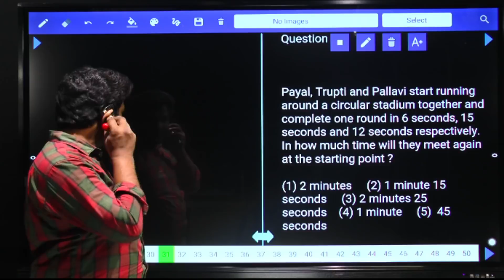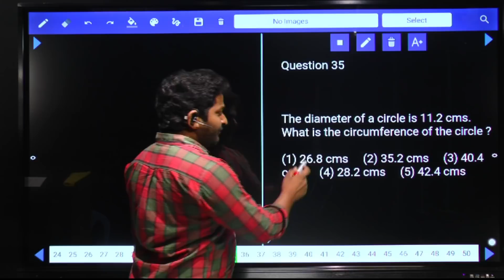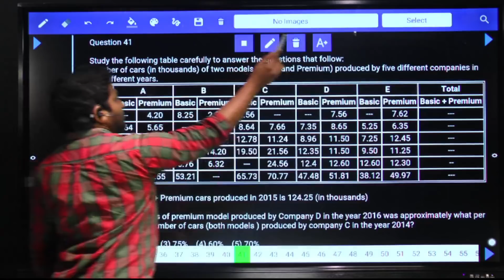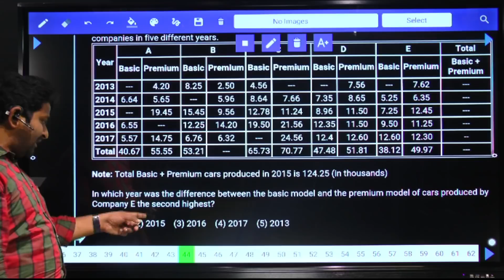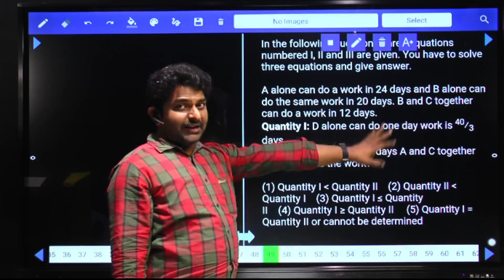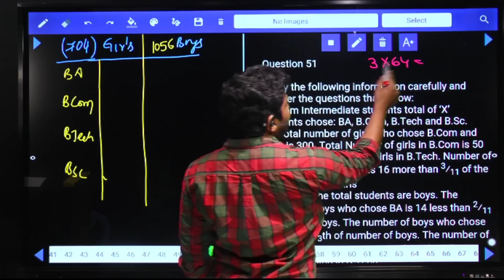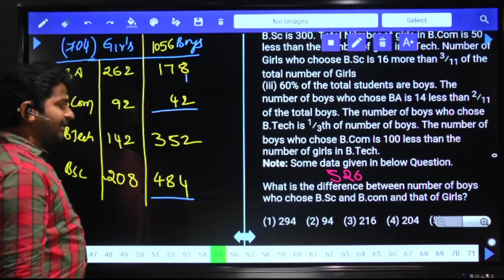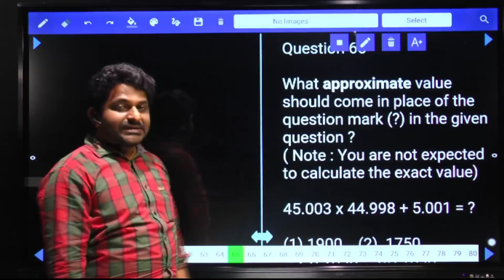SBI PO PRELIMS TEST NO-766 QUANTITATIVE APTITUDE